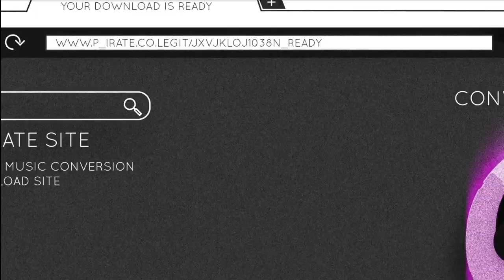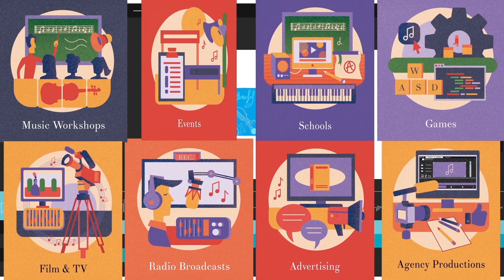Point Classics | One Media iP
Point Classics, our classical music library of over 4000 classical recordings is much more than just a record collection, it is also a very proactive sales tool for which we will shortly be launching a new dedicated website. The library is used daily by music supervisors, who take advantage of our intuitive search tools and competitive pricing schedules. âOur music is registered with the Library of Congress in the USA and clearance for synchronization usage is usually immediate. Success for the Point Classics content has been increasing and our music has been used in many acclaimed tv shows and films worldwide.